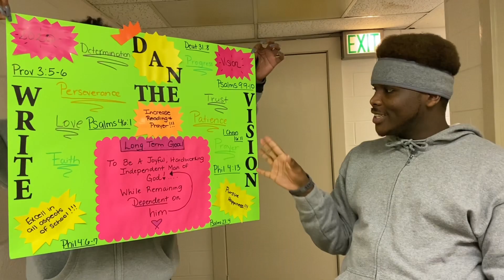YOUNG ADULT DAY SPECIAL PRESENTATION | 6.25.23